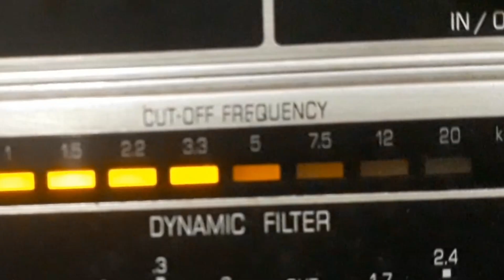CHORO MALAQUIAS - MARTÍRIO DOS GENROS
MARTÍRIO DOS GENROS - CHORO de M. MALAQUIAS com CHORO MALAQUIAS. Disco ODEON RECORD Nº 108.651. Tamanho 27cm. Gravado em   /  /12. Lançado em 1912. * O nome do maestro Malaquias era Manoel Malaquias; O rótulo não traz autoria.